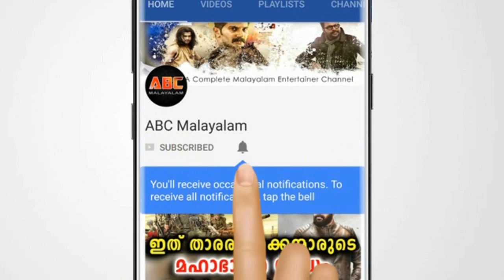ദിലീപിന്റെ ആസ്തി നിങ്ങളെ ഞെട്ടിക്കും | Dileep net worth